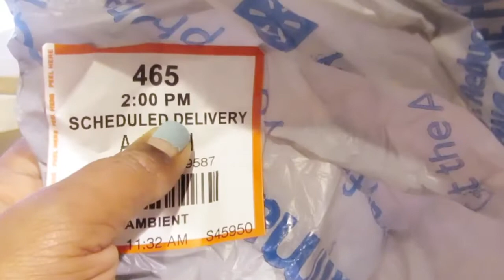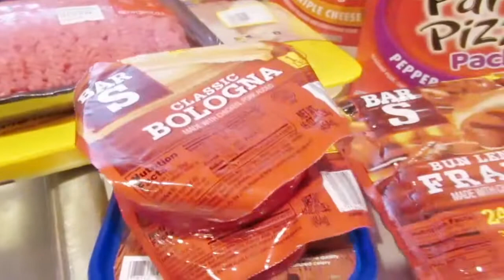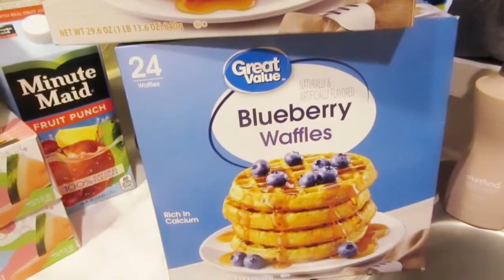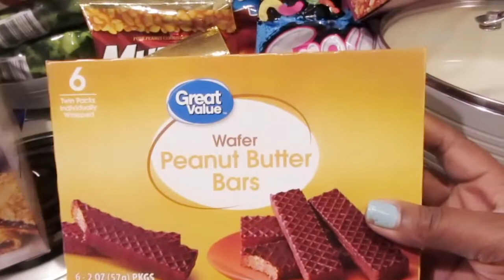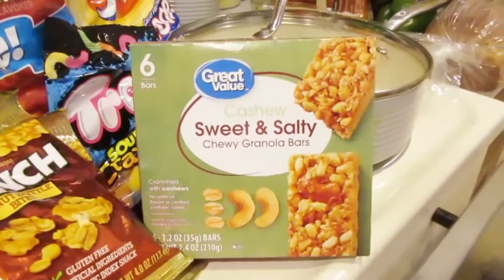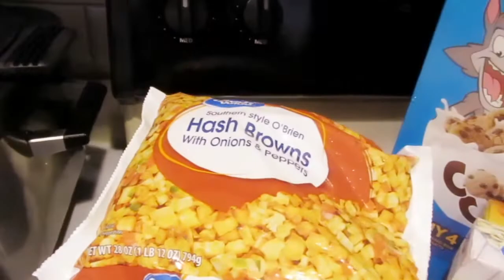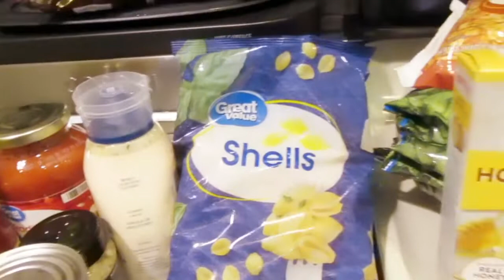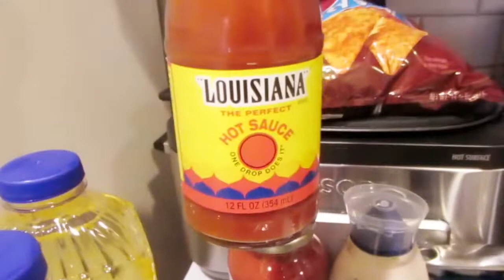✔WALMART DELIVERY GROCERY HAUL | DALLAS WALMART SUPER CENTER ...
@Walmart This was a fun Huge Grocery Haul from walmart walmarthaul ...